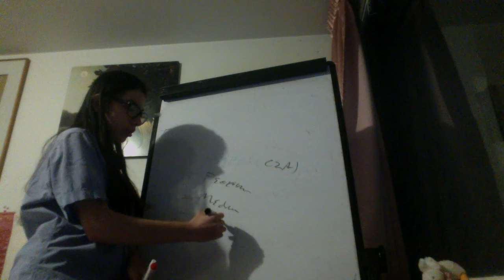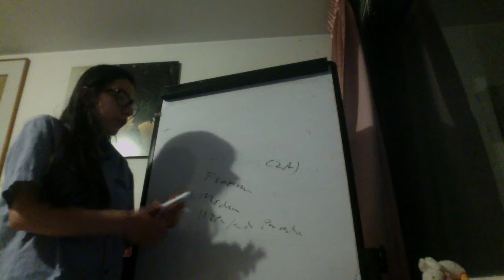Síndrome de Sypple MEN 2A